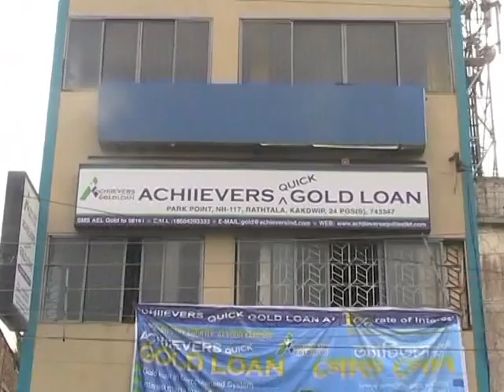Achiievers Quick Gold Loan-Kakdwip